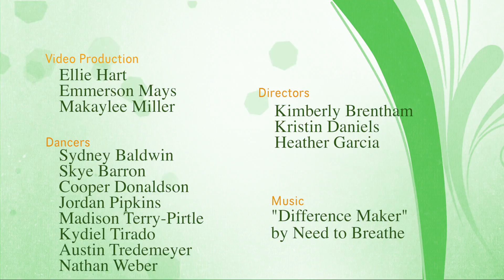GFAA 2017 SXSW Films for the Forest Entry: Difference Maker